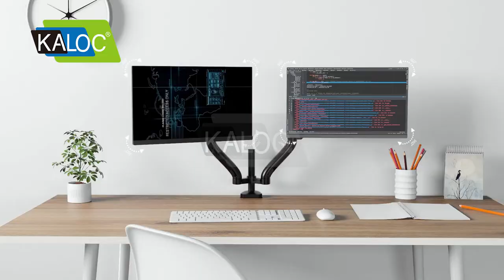Kaloc DS90-2 (V2) - Dual Arm Computer Monitor Stand by Simplist